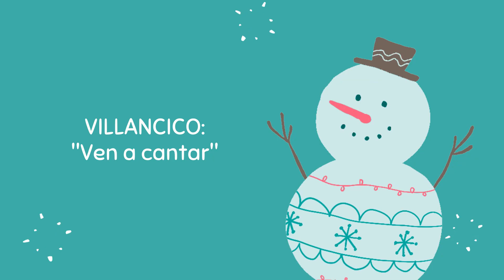Villancico Navideño | Escuela Héroes de Zacapoaxtla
Los directivos y docentes de la Escuela Primaria "Héroes de Zacapoaxtla" se complacen en presentarles con mucho cariño y esfuerzo el villancico "Ven a cantar", por motivo de las fiestas decembrinas.

Deseándoles mucha salud, amor y felices fiestas, la comunidad docente les envían un caluroso y respetuoso abrazo a los estudiantes y a sus familias.

FELICIDADES Y MUCHO ÉXITO EN ESTE NUEVO AÑO 2021